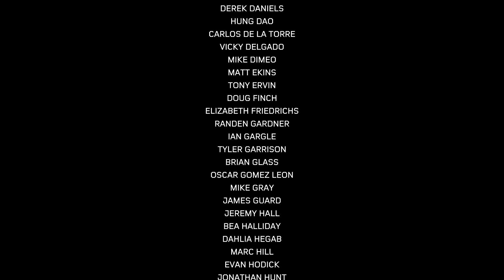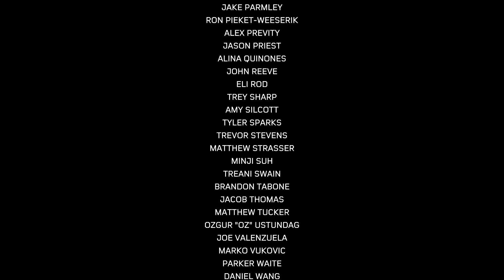Marvel's Spider-Man: Miles Morales ending